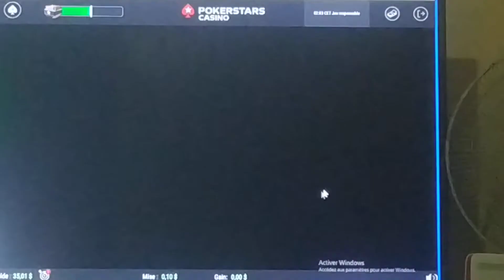27 mai 2021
dawn